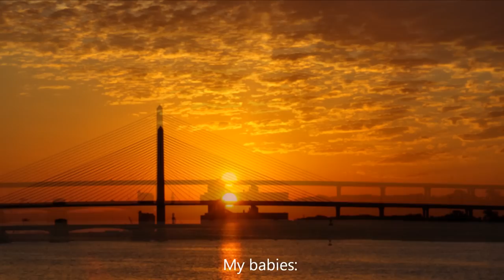My Boston Terriers.wmv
I wrote this song as a tribute to my Boston Terrier dogs that have died. Wolfie, the father died 2 years ago. Amadala, the mother died last year. and Alexis, their first born died 3 weeks ago. I am not a professional composer by any means, but felt the need to write music for them! I hope you enjoy it.